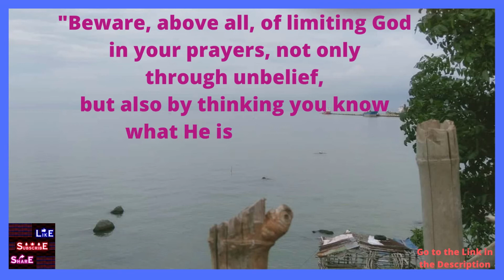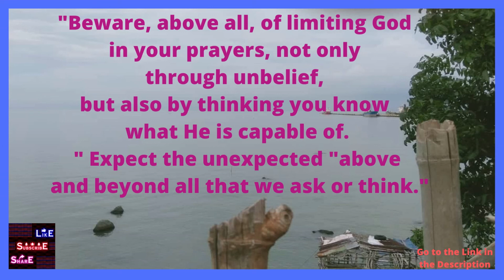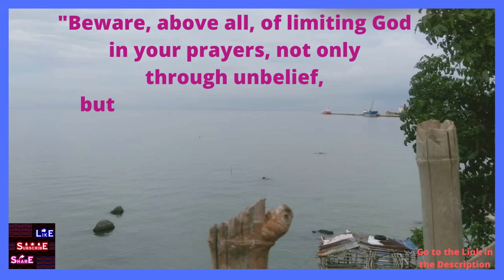In Prayer, be prepared for the unexpected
1. Canva Amazing Design

2.  Submit 200 Spotify Music and earn euro money

3. Paid to Read Email

4. Paycam.asia , paycam wallet

5.  Make $590.35 by Watching Videos For 1 HOUR ( Make Money Online)

7. Make Money In app

9.

10. Buy Your Weight Loss Quality Products

11.  Make Money Online

12. Make Money Online - Atexto

13. Squishycash.com

14. Make Money Online -  Crypto tab browser

15. Follow # Earn From Your Photos! (view mobile)

 16. The best YouTube channel is Tube Mastery and Monetization.
       Without even trying, it manages nine different YouTube specialty
       channels.

17. Paid Online Writing Jobs - Get Paid To Do Simple Writing Jobs Online

18.  Make Money Online listening to Music - Current

19. Discover The Elixir Of Life That Will Help You Lose Weight,

20. Quantum Leap in Cryptocurrency -
      Popularity help

21.  Earn From Your Photos! Full Step By Step Program!

22.  Forex Trendy - The Real FX Trading Solution (view mobile)

 23. Niche Website Templates

 24. ReadingHeadStart.com Scientifically Verified Education

 25. Grow Taller - Best Height Increase Program

 26. Become Expert in Laptop Motherboard Repair

27.  Live Chat Jobs - You have to try this one